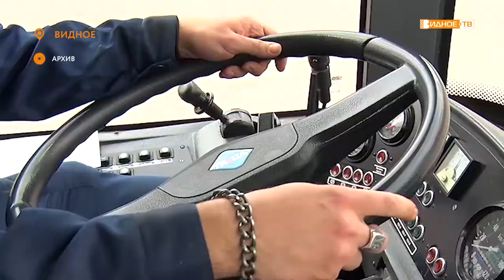«Стихи живут» - акцию поддержали воспитанники клуба «Застава»